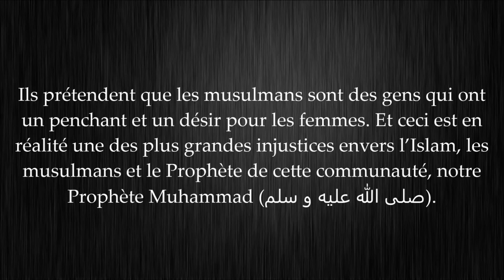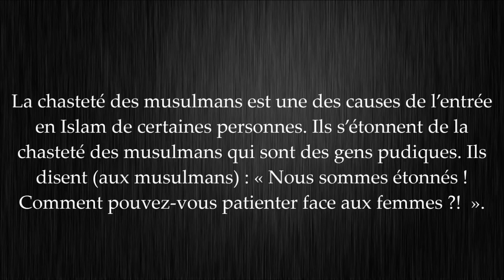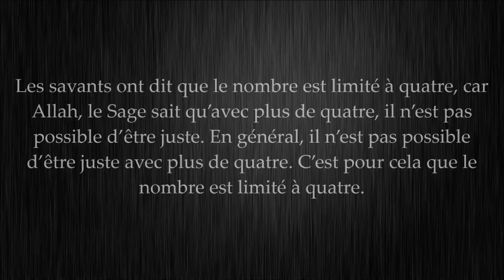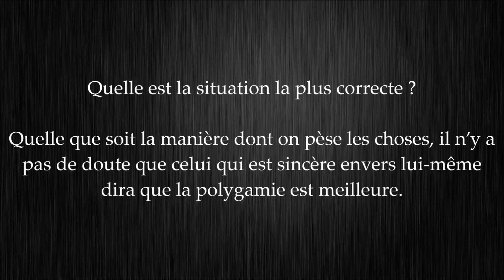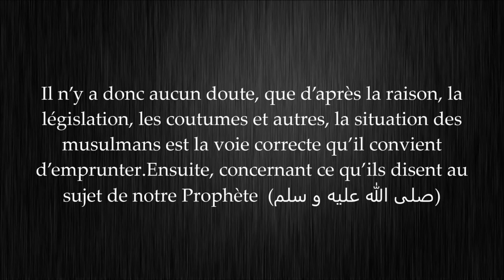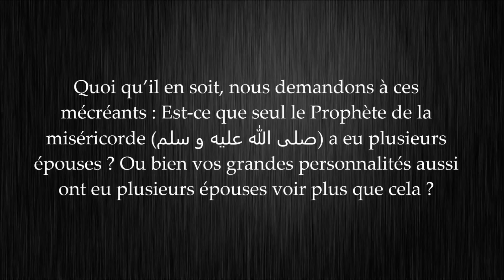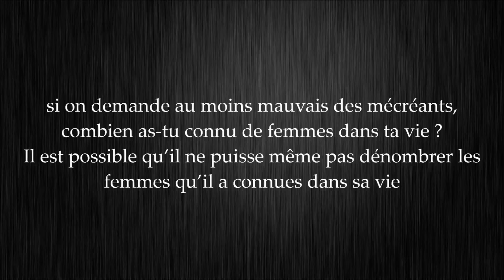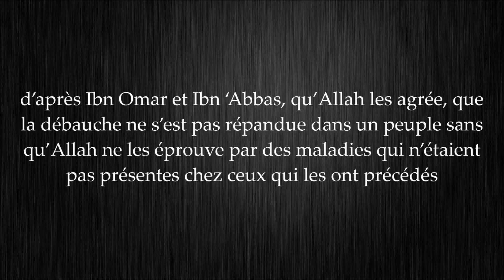La réalitée de la Polygamie dans l'Islam - Shaykh Abdullah Al-Adani